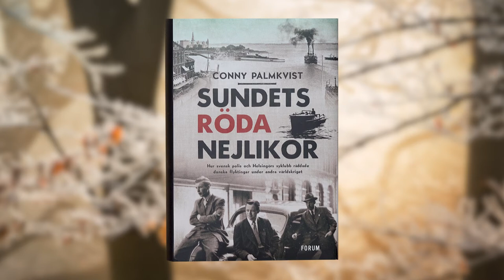Två fackböcker att sträckläsa!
En välskriven, intressant fackbok kan vara en bildande njutning att läsa. Här är två spännande fackböcker som ger nya perspektiv på modern historia - och verkligen förtjänar många, många läsare.

Sammetsdiktaturen, Anna-Lena Laurén, Norstedts
Sundets röda nejlikor, Conny Palmkvist, Forum